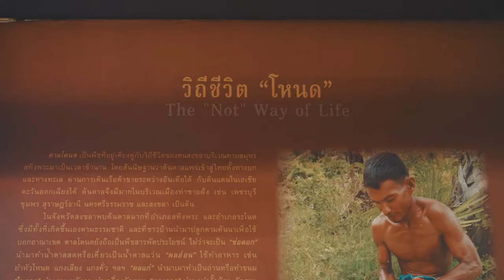ชมพิพิธภัณฑ์ สงขลา(แบบเร่งรัด) by FuekFon | คุณฝึกฝน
คุณฝึกฝนแวะไปเดินชมพิพิธภัณฑ์ สงขลา ค่าเข้าชมสำหรับเด็กฟรี ! แต่ผู้ใหญ่คนละ 30 บาทนะครับ